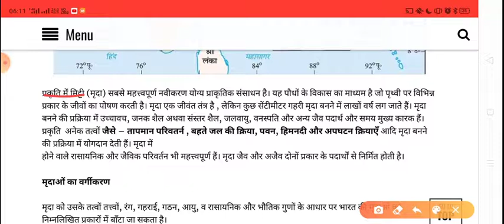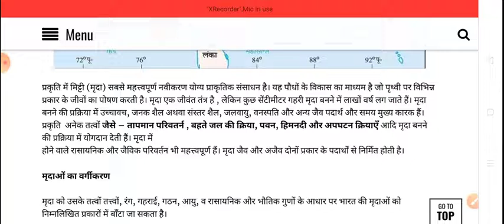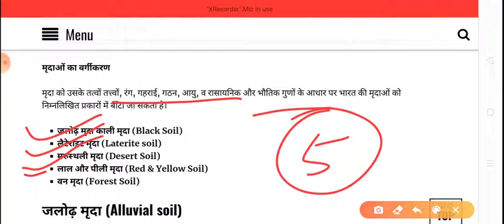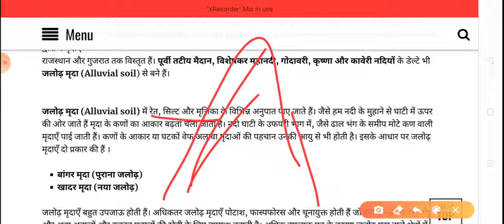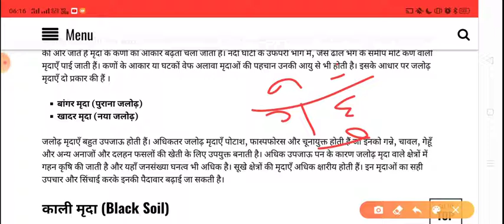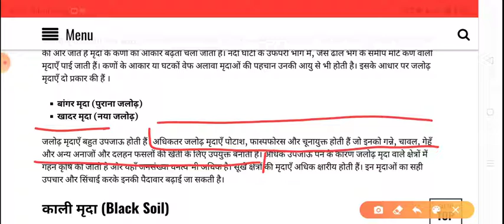SOIL (AGRICULTURE) UNIT 1st TOPIC KCP JET CLASSES